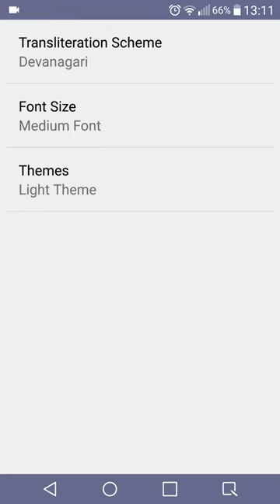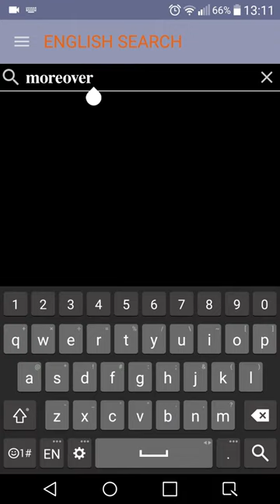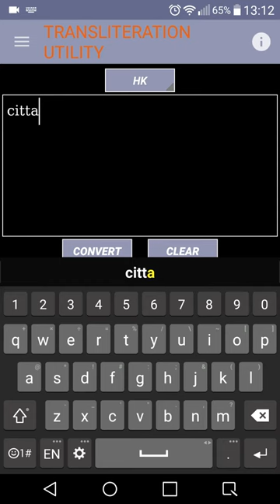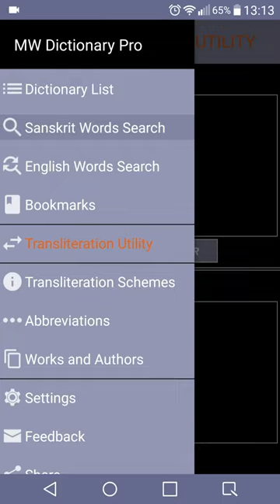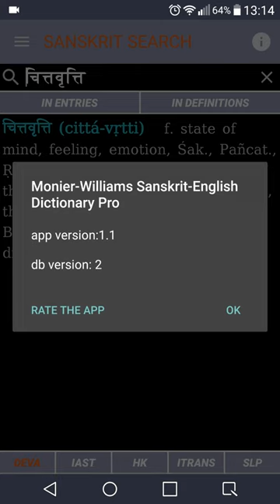Android Monier-Williams Sanskrit Dictionary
Offline Monier-Williams Sanskrit-English Dictionary for Android adjusted to digital use with numerous input, display and search options